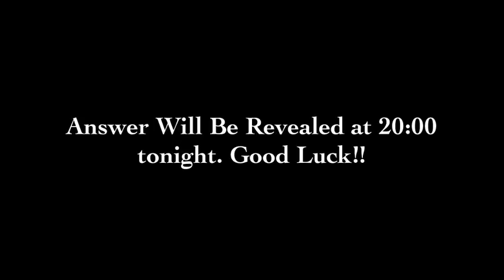Guess The Train!